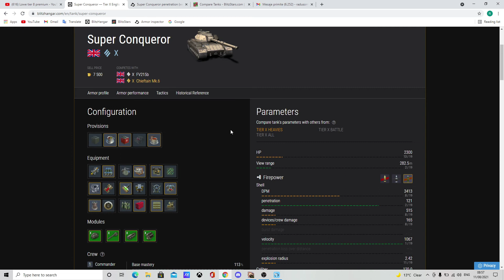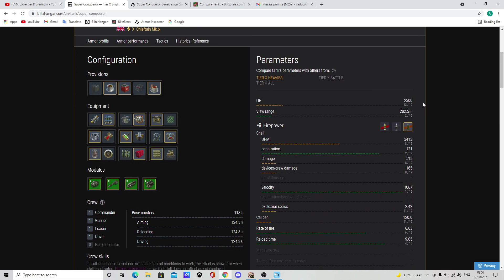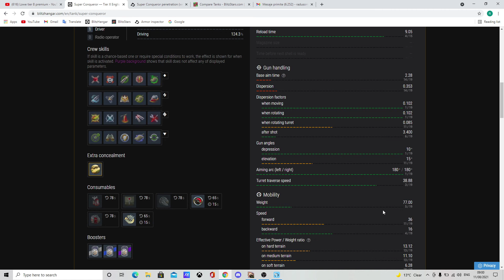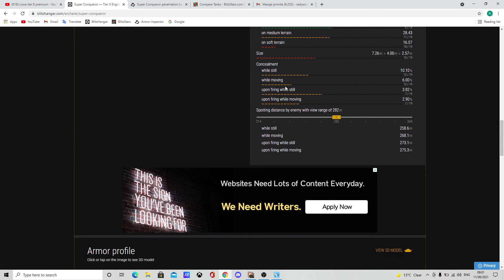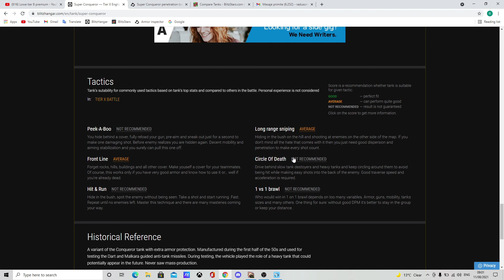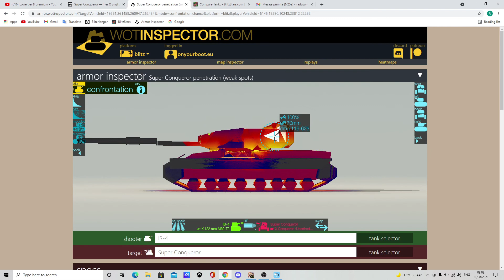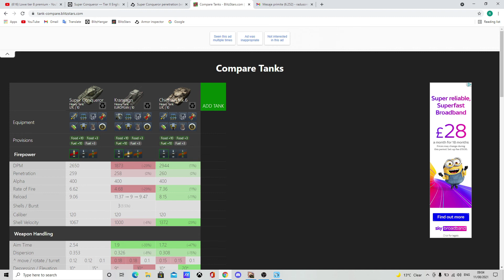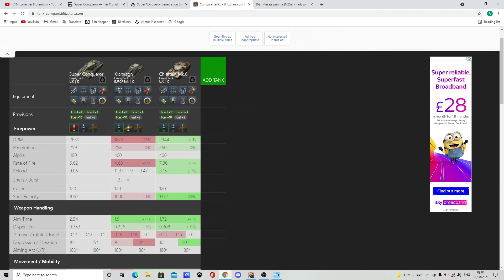Super Conqueror tier 10 colector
Un tanc exceptional, fara exagerare, bun pt rating, pluton, chiar si turneu. Insa marea problema e pretul: nu am nici cea mai vaga idee cat costa defapt in acest mod de cumparare, treapta cu treapta...

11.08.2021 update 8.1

Sper ca informatiile din acest clip sa ne faca pe toti sa intelegem Blitz-ul si impreuna s-o ducem mai bine pe acest joc, multa bafta!
  Va rog upload-ati replay-ul pe serverul nostru de discord la rubrica 'master-and-replay' sau pe adresa de e-mail de mai jos.
  Multumim frumos!